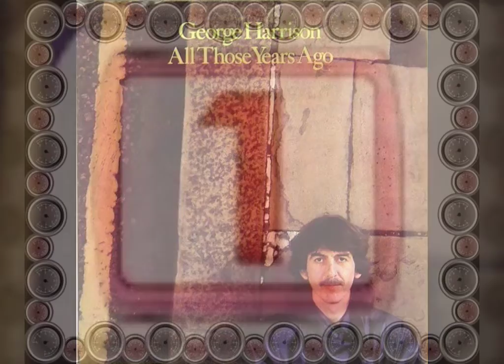🎵TOP 10 U.S WEEKLY CHARTS 🎵18 th July 1981🎵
Hi & Welcome To Top 10 U.S  Weekly Charts 🎵 From 18th July 1981🎵
🖼 Images From Free To Use Commercially.🖼
Glossy Box & Lookfantastic  Opening Review Twice A Month💋
Thank You Mandy ❤💋